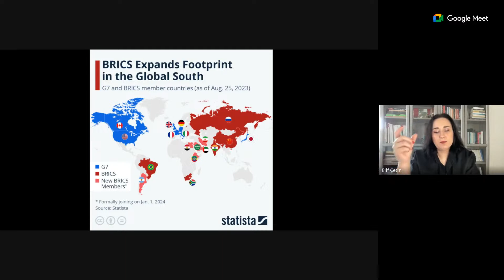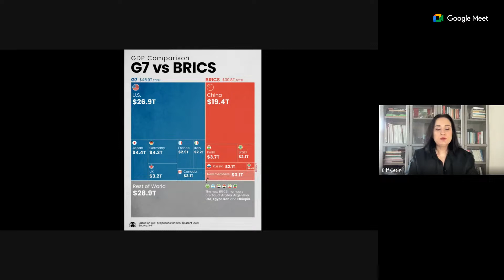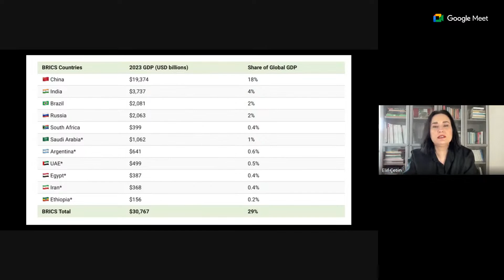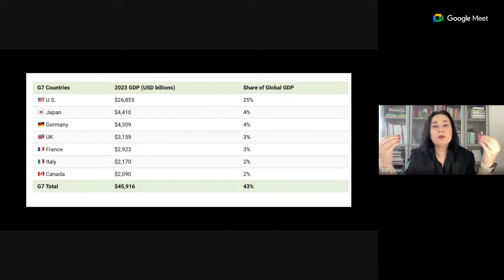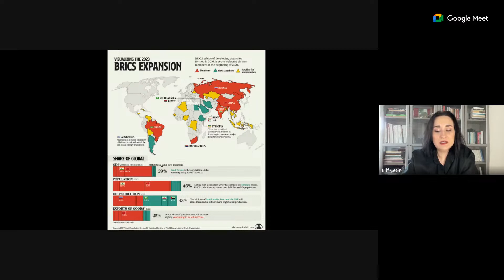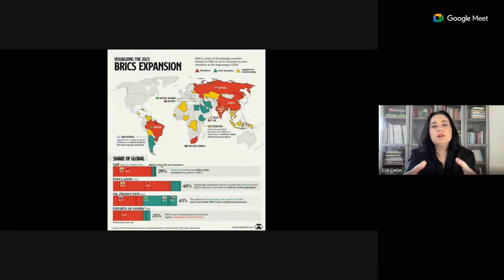BRICS Ülkeleri: Küresel Ekonominin Yeni Güçleri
2023 yılında, BRICS ülkeleri, Arjantin, Etiyopya, İran, Suudi Arabistan, Mısır ve Birleşik Arap Emirlikleri'ni de bünyesine katarak genişleme kararı aldı. Bu karar, küresel ekonomi ve uluslararası ilişkilerde önemli bir dönüm noktası olarak görülüyor. Önümüzdeki yıllarda
küresel ekonomide ve uluslararası ilişkilerde yeni bir güç bloğunun ortaya çıkmasını sağlayabilir. Etkilerini iyi anlamalı ve hazırlanmalıyız.